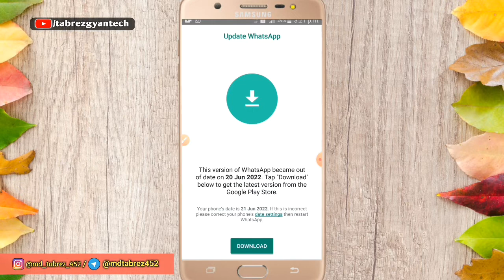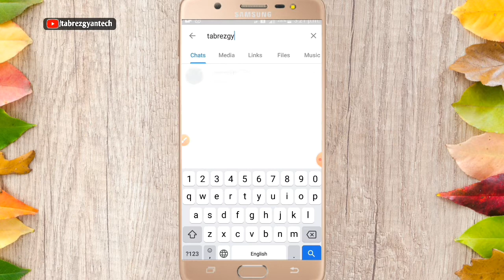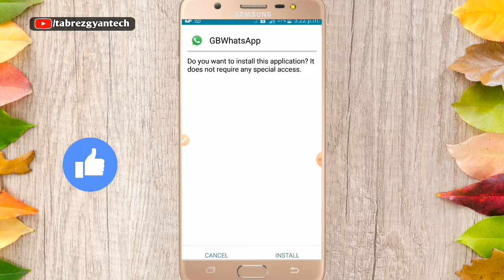Gb WhatsApp Download Kaise Kare 2022 | June New Update Version 9.30 | Gb whatsapp download link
Dosto-: Aaj ke is video me meine bataya hai ki  Gb WhatsApp Download Kaise Kare 2022 | June New Update Version 9.30 | Gb whatsapp download link is video me puri जानकारी दिया हूं। इस video ko pura last tak जरूर देखें।

gb mod whatsapp update kaise kare
how to download gb Whatsapp letest version
gb whatsapp kaise download kare
how to download gb whatsapp new version
gb whatsapp update 9.30 kaise download kare
June letest version 9.30
gb whatsapp kaise update karen
gb whatsapp
gb whatsapp ko update kaise karen
how to update  whatsapp 2022
9.30 gb whatsapp update
how to update gb whatsapp
gb whatsapp update v 9.30
gb whatsapp update version 9.30
gb whatsapp update new